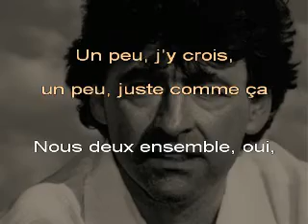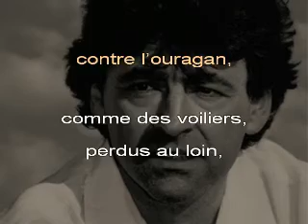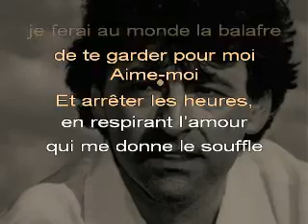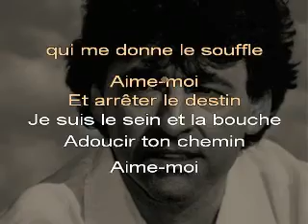Claude BARZOTTI, « Amami » - Chanté ITALIEN + Trad FR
La chanson « aime-moi » fait partie des incontournables de Claude BARZOTTI, qui, en novembre 2020, a décidé de mettre fin à sa carrière. Je suis très heureux d'avoir eu l'opportunité de le rencontrer deux fois personnellement, une fois en Italie, une fois en Belgique.
Je vous offre ici l'adaptation, en langue française, de la version italienne de ce très beau texte.